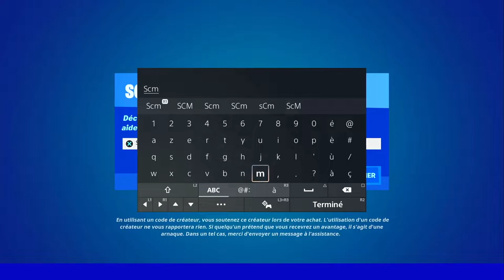EMPLACEMENT FUSIL A POMPE A AMORCE FORTNITE, PRÉSENTATION DU NOUVEAU POMPE A AMORCE CHAPITRE 3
▬▬▬▬▬▬▬ • BIENVENUE 😍 • ▬▬▬▬▬▬▬

▬▬▬▬▬▬▬ • PARTENAIRES 💪 • ▬▬▬▬▬▬▬

👉StealthGamer:
"SOISCOOLMEC"
"STRIKESOISCOOL"

TikTok "SoisCoolMecYTB"
👻Snapchat "soiscoolmec"

.▬▬▬▬▬▬▬ • TOP DON 💰 • ▬▬▬▬▬▬▬

▬▬▬▬▬▬▬ • MUSIQUE OUTRO 🎵 • ▬▬▬▬▬▬▬